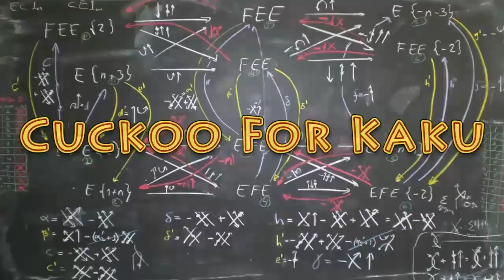Michio Kaku - Do we need another planet to colonize?